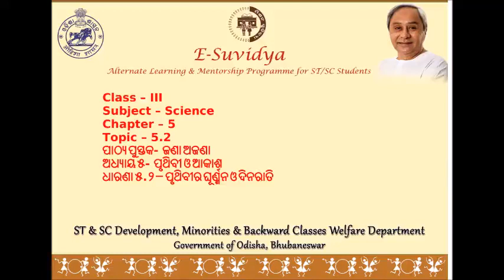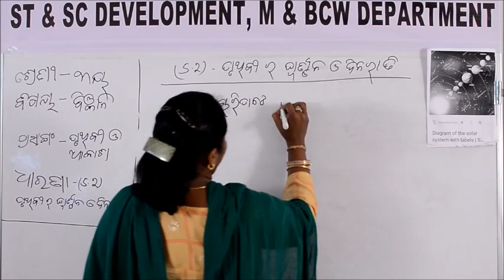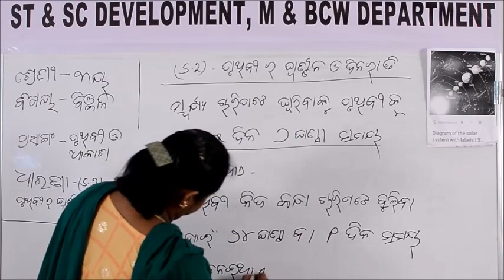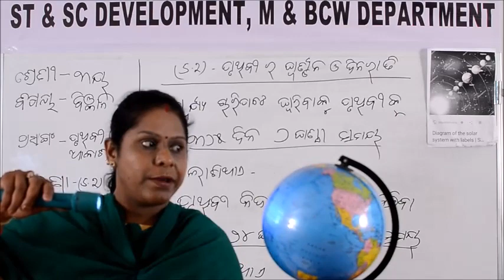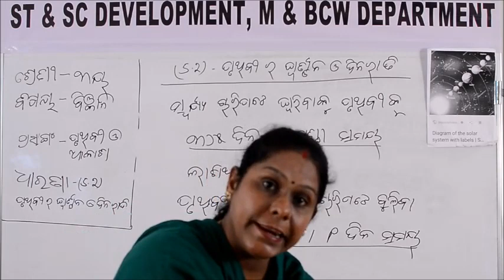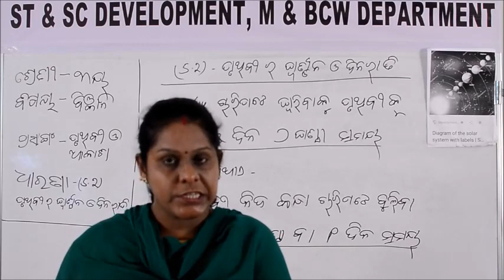Class III AV SCIENCE 5 2